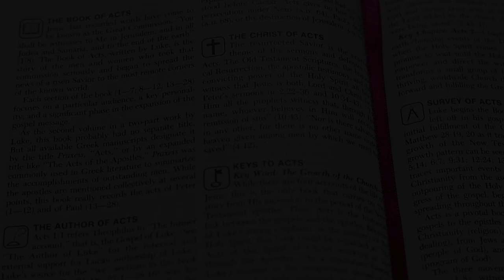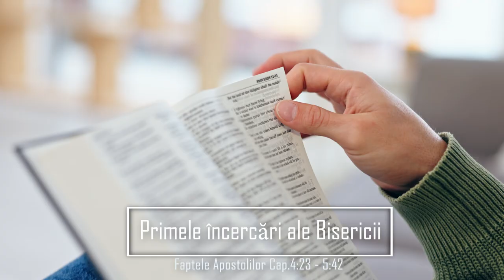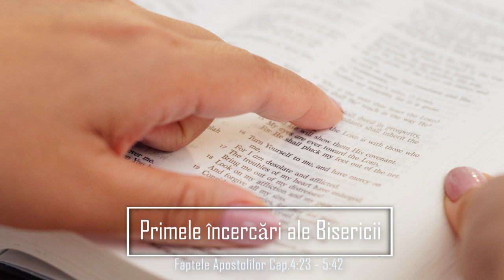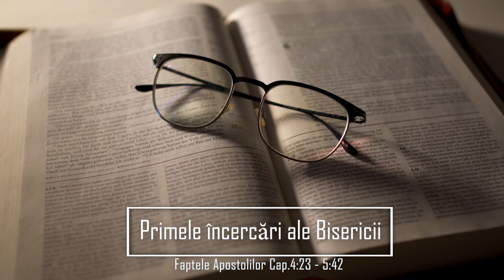Faptele Apostolilor Cap.4:23 - 5:42 - Primele încercări ale Bisericii - Episodul 5